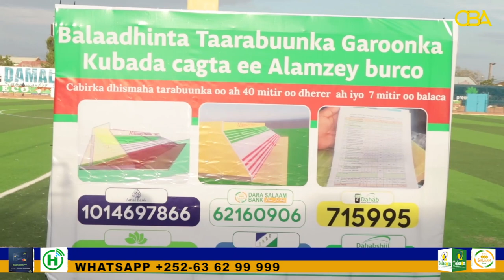Garoonka kubada cagta magaalada Burco oo iskaa wax u qabso lagu dhisayo.